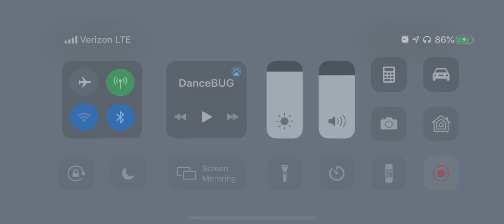SOUTHERN- 15&O SRO 4 Hand Reel ceili Champions, 2nd figure ladies chain